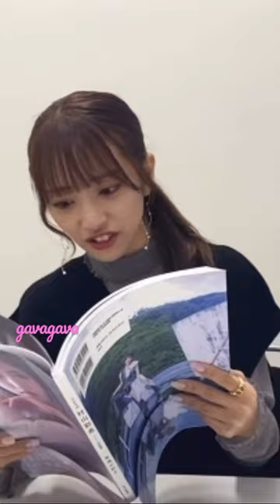人の写真集を紹介する可愛い向井地美音さん#総監督#向井地美音